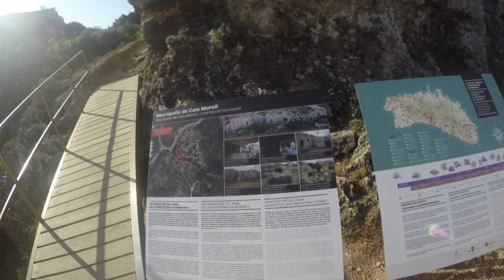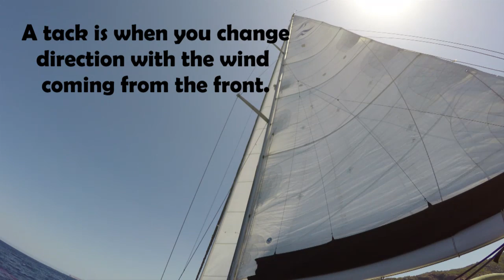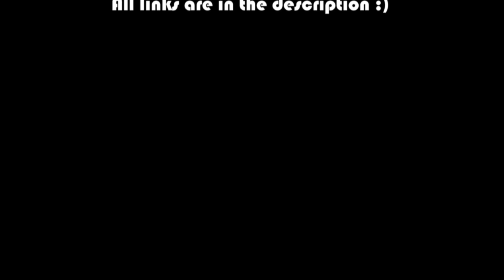Ep 31 - Sailing Chelsea - We Sail and Explore the Stunning History of Menorca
In this episode its all about ancient caves - we head around the north west coast of Menorca to Cala Morell where we kayak into some incredible caves with unusual looking stones in the rock. It turns out the caves used to be an ancient sea bed going back millions of years!

Then we head into the small town and 5 minutes up the road we enter the Necròpolis de Son Morell. These date back to between 3000 and 4000 BC and were grave sites for the ancient people of Menorca. We are amazed and very pleased that there is no tourist office or payment required and you can freely explore these ruins alone and at your own pace. They are really quite thought provoking and it's amazing that such carving was done and can still be observed today!

After this we decide we are going to head to Sardinia but some dodgy wind and extremely slow speed make us reconsider!

Remember you can follow our journey on Sailing Chelsea YouTube channel,  Facebook and Instagram, or visit our website for up to date details on where we are in the world, blog articles and more.